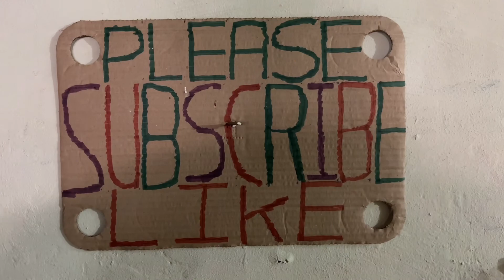©️ BASIC EXERCISES TO BUILD MUSCLES AT HOME - ARMS - 100 DAYS OUT